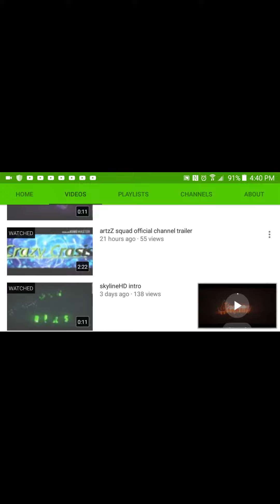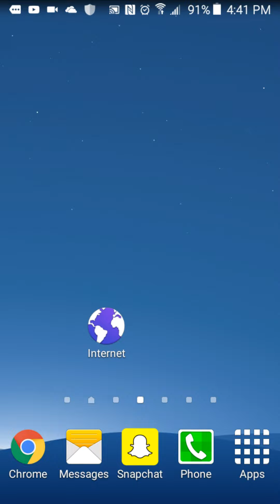I CANT BELIEVE THIS[Read Description]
Sorry abot the lag it was my phone he makes amazing intros go sub NOW NOW!!